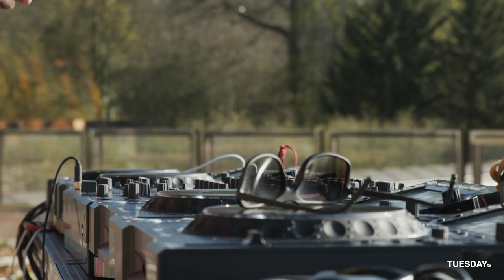TUESDAY tv - NICO MORANO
TUESDAY tv - 5th edition w/ NICO MORANO at Former AXA Building Brussels